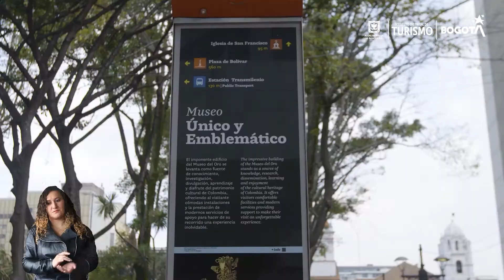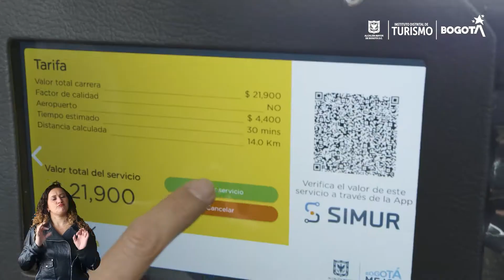Ética del Turismo